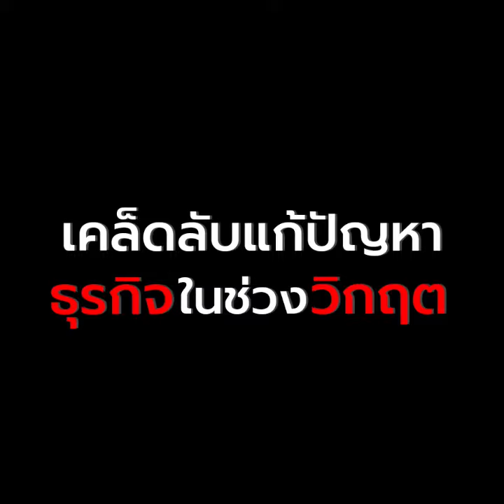เคล็ดลับแก้ปัญหาธุรกิจในช่วงวิกฤต